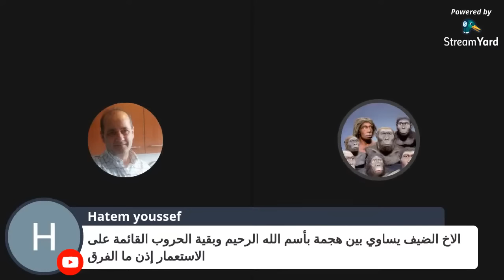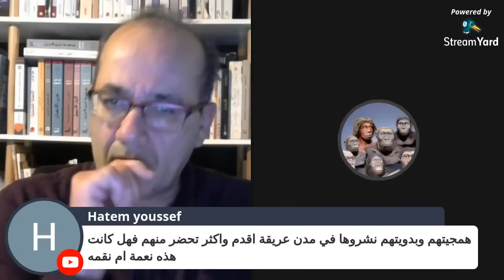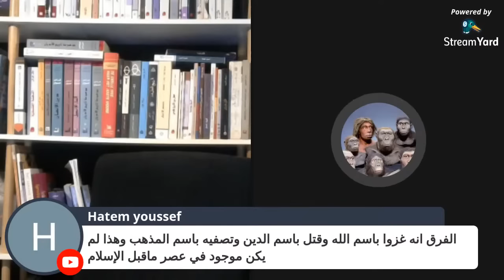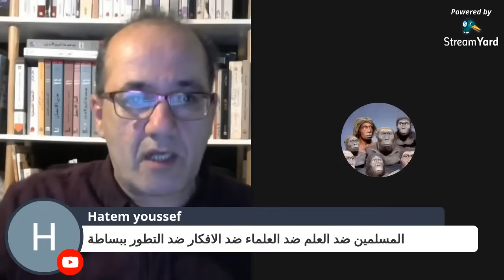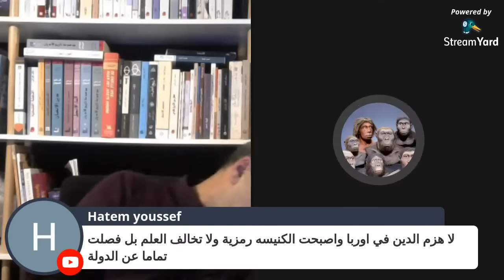لماذا تنكر شعوبنا أصلها؟ وهل نحن عرب أم مسلمون؟ محمد صالح و منصورالناصر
لماذا تنكر شعوبنا أصلها.. تدعي العروبة وترفض البحث عن هوية جديدة؟  حوار مفتوح
حوار مفتوح:
منصور الناصر و محمد صالح

يقول البعض نحن لسنا أحفاد گلگامش جئنا من الجزيرة العربية
..ما أغبى وأخبث هذه الأسطورة
شعب عاش على أخصب نهرين ينسب نفسه لحفنة قطاع طرق "ولا نعني العرب كامة وشعوب" يقتلهم الجوع في أجدب الصحارى..
فأين الخبث؟
الخبث أن تجعلك مذاهب فاشية
لا تسلخ ذاتك من ذاتك فحسب بل من أرضك وسكنك
تسلبها حتى حق الجغرافيا التي ولدت وعاشت وسطها.. فاشية تجعلك تنتسب فخورا لعالم خرافي..يصلي ويردد سكانه كلمات غامضة من مطلع حياتهم حتى الممات.
وما الغاية؟
استعبادنا، جسدا وروحا،
وأن نصدق بأن العراقيين ليسوا أبناء العراق. وأبناء فلسطين ومصر والخليج والشام وغيرها ليسوا أبناء أرضهم.
بل أتباع حفنة أسماء تدعي أنها مختلفة وتجري دماء زرقاء في عروقها.